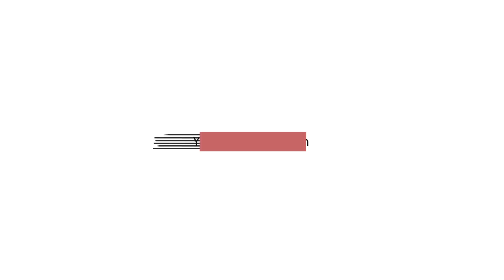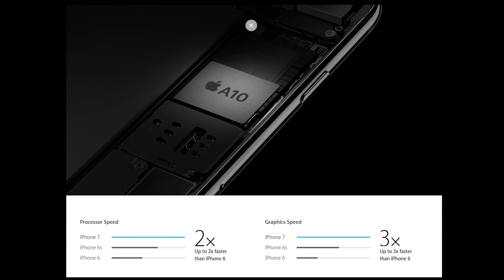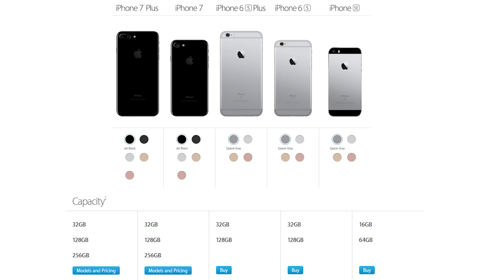كل ما تود معرفتة عن iphone 7 \ 7 plus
Twitter.com\yehyamahmood
Facebook.com\yehiaradwanYTD